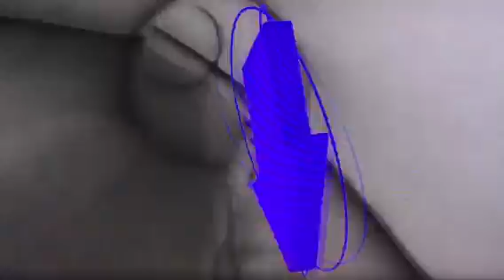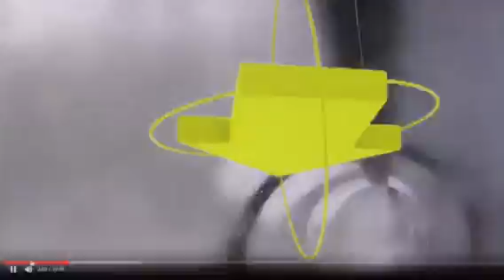SHIT AND SHINE 'THATS ENOUGH' CLIP FOR UPCOMING 12" on ROCKET RECORDINGS